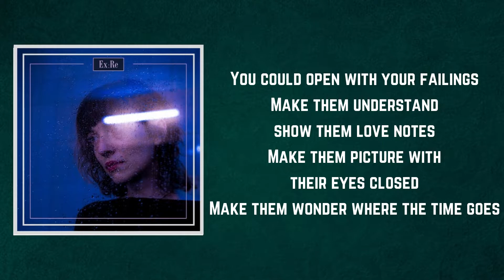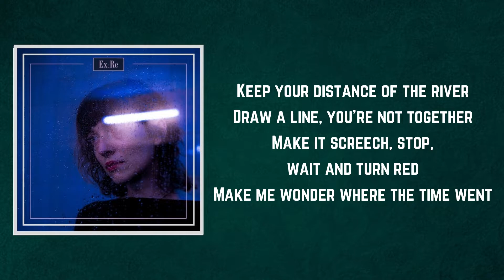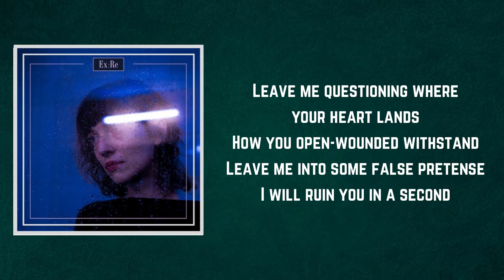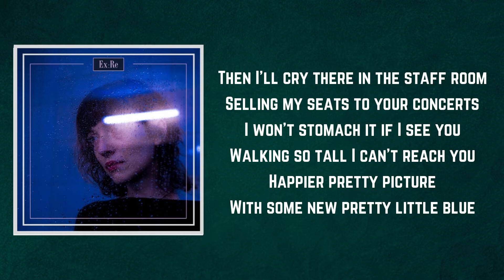Ex:Re - Where The Time Went (Lyrics)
Where The Time Went by Ex:Re
Album: Championships

Where The Time Went Lyrics:

You could open with your failings
Make them understand show them love notes
Make them picture with their eyes closed
Make them wonder where the time goes
Keep your distance of the river
Draw a line, you're not together
Make it screech, stop, wait and turn red
Make me wonder where the time went

You will not save me a standoff
Be another stranger and here
I will leave this empty handed
Feeling selfish, common as shit

Leave me questioning where your heart lands
How you open-wounded withstand
Leave me into some false pretense
I will ruin you in a second
Leave it up to interpretation
Open-ended invitation
In your wedding, I can crush it
Whisper in your ear ’'God I missed you'’
It's been too much, I can't stand it

Then I'll cry there in the staff room
Selling my seats to your concerts
I won't stomach it if I see you
Walking so tall I can't reach you
Happier pretty picture
With some new pretty little blue